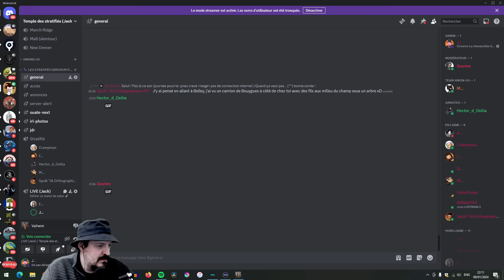VALHEIM #1 - Retour sur Valheim | COOP du MARDI | FR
Retour sur valheim avec la team maladresse.

La série est enregistrée en directe sur Twitch sur ma chaîne